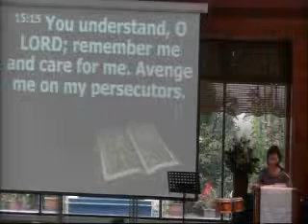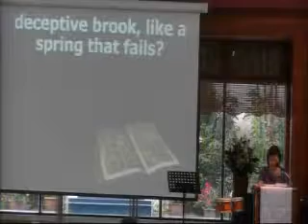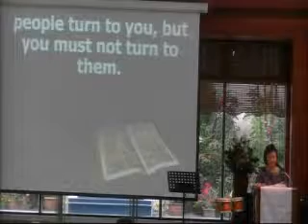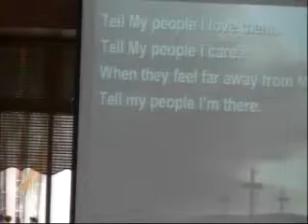When God Seems to Fail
Sermon by Rev. Gorden Wong - TRAC Singapore President
Scripture verses from Jeremiah 15:15-21